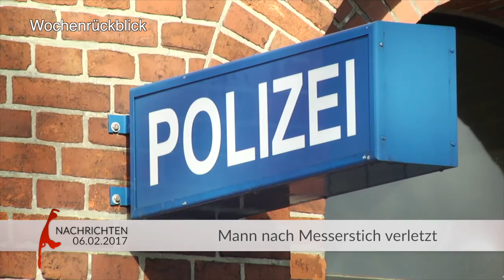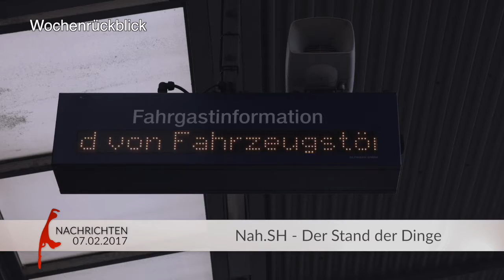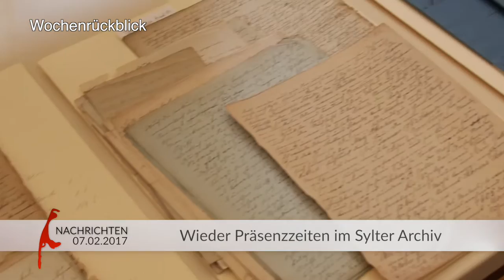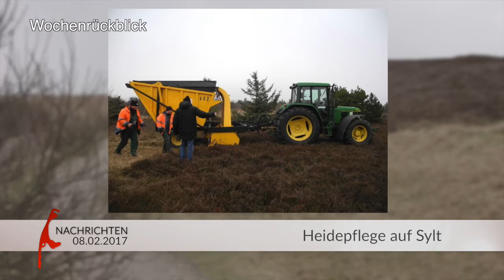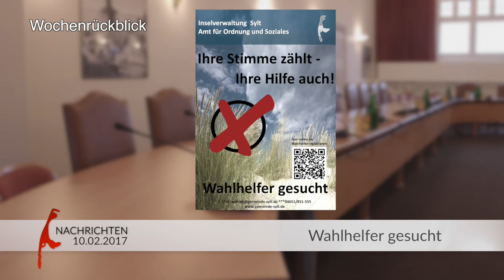SYLT1 Nachrichten KW6 2017 (Wochenrückblick)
Themen:
Mann nach Messerstich verletzt / Wintereinbruch auf Sylt

Nah.SH - Der Stand der Dinge / Wieder Präsenzzeiten im Sylter Archiv

Autozug Sylt - Spätzüge entfallen / Heidepflege auf Sylt

Achter Kampener Künstlerwein / Öffnungszeiten Biikeplätze Gemeinde Sylt

Ersatzkonzept DB Regio bis Sommer / Wahlhelfer gesucht sylt1 ▬ Über diesen Kanal ▬▬▬▬▬▬▬▬▬▬▬▬ Wir bringen ständig die neuesten Nachrichten von der Insel. Aber neben den Sylt News haben wir auch wunderschöne Reportagen von der Insel Sylt. Dazu alle relevanten Sportereignisse und natürlich die schönsten Sonnenuntergänge. Live- Videos wird es demnächst häufiger geben.